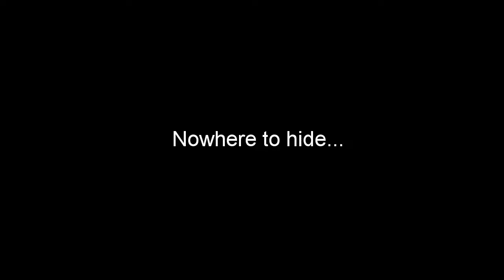Moray eel no place to hide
Small  eel looking for a rock to hide under..